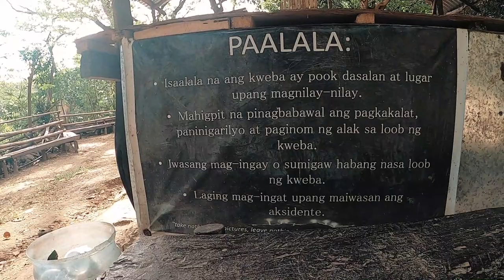MYSTICAL CAVE ANTIPOLO | MADAMI NG NAG SHOOTING NA ARTISTA DITO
wazzup mga sadik sa mga hindi pa nakakapunta ng mystical cave try nyong dalawin sulit lnaman ang 50 pesos nyo :)

mystical cave antipolo,
mystical cave ambience,
mystical cave music,
mystical cavern,
mystic cave zone,
mystical cave entrance fee 2019,
mystical cave how to get there,
mystical cave tagalog,
mystic cave zone 2 player,
mystic cave zone remix,
mystic cave meditation,
mystic cave boss,
mystical cave antipolo how to get there,
nelly's mystical cave,
mystical cave antipolo rizal,
mystical caves,
mystical water cave,
mystic cave zone pit,
mystic cave zone sonic mania remix,
mystic cave zone with lyrics,
mystic cave zone sonic generations,
mystic cave zone sonic 2 hd